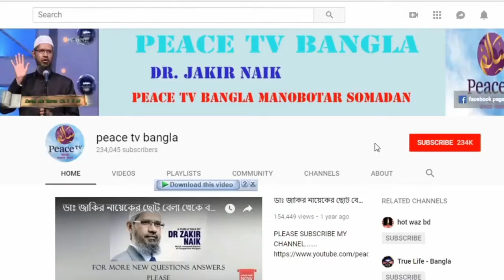হিন্দু বোনের অভিযোগ! আল্লাহ কেন আমার হিন্দু পরিবারে জন্ম দিয়েছেন?। ডাঃ জাকির নায়েক । Zakir naik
হিন্দু বোনের অভিযোগ! আমাকে কেন  আল্লাহ  হিন্দু  পরিবারে জন্ম দিয়েছেন। ডাঃ জাকির নায়েক ।  Zakir naik

হিন্দু বোনের অভিযোগ ,আল্লাহর  দয়ামায়া
নাই।
Present  By : Dawah For Islam  বাংলা
Lecture :Dr Zakir naik
Edit  By : Alamgir Kabiraj

প্রতিটি নবজাতকই জন্মলাভ করে ফিতরাতের উপর (অর্থাৎ মুসলমান হিসাবে জন্মলাভ করে) এরপর তা মা-বাপ তাকে ইয়াহুদী বা খ্রিস্টান বা অগ্নিপূজারী রূপে গড়ে তোলে। তাই নাবী (সঃ) কোনো নবজাতক শিশু যে ধর্মের লোকের ঘরেই জন্ম জাভ করুক না কেন তার জানাজা দিতেন।

আবুল ইয়ামান (র). ………শু’আইব (র) থেকে বর্ণিত যে, ইবনে শিহাব (র) বলেছেন, নবজাত শিশু মারা গেলে তাদের প্রত্যেকের জানাযার সালাত আদায় করা হবে। যদিও সে কোন ভ্রষ্টা মায়ের সন্তানও হয়। এ কারণে যে, সে সন্তানটি ইসলামী ফিতরাত (তাওরাত) এর উপর জন্মলাভ করেছে। তার পিতামাত ইসলামের দাবীদার হোক বা বিশেষভাবে তার পিতা। যদিও তার মা ইসলাম ব্যতিত অন্য কোন ধর্মের অনুসারী হয়। নবজাত শিশু স্বরবে কেঁদে থাকলে তার জানাযার সালাত আদায় করা হবে। আর যে শিশু না কাঁদবে, তার জানাযার সালাত আদায় করা হবে না। কেননা, সে অপূর্ণাংগ সন্তান। কারণ, আবূ হুরায়রা(রা.) হাদীস বর্ণনা করতেন যে, রাসূলুল্লাহ্‌ (সা) ইরশাদ করেছেন, প্রতিটি নবজাতকই জন্মলাভ করে ফিতরাতের উপর। এরপর তা মা-বাপ তাকে ইয়াহুদী বা খ্রিস্টান বা অগ্নিপূজারী রূপে গড়ে তোলে। যেমন, চতুষ্পদ পশু নিখুঁত বাচ্চা জন্ম দেয়। তোমরা কি তাদের মধ্যে কোন কানকাটা দেখতে পাও? (বরং মানুষেরাই তার নাক কান কেটে দিয়ে বা ছিদ্র করে তাকে বিকৃত করে থাকে। অনুরূপ ইসলামের ফিতরাতে ভূমিষ্ট সন্তানকে মা-বাপ তাদের শিক্ষা-দীক্ষা ও জীবন ধারায় প্রবাহিত করে ভ্রান্ত ধর্মী বানিয়ে ফেলে) পরে আবূ হুরায়রা (রা.) তিলাওয়াত করলেন-____________ আল্লাহর দেওয়া ফিতরাতের অনুসরণ কর যে ফিতরাতের উপর তিনি মানুষ সৃষ্টি করেছেন. । (সূরা রূম: ৩০)
সহিহ বুখারী :: খন্ড ২ :: অধ্যায় ২৩ :: হাদিস ৪৪০